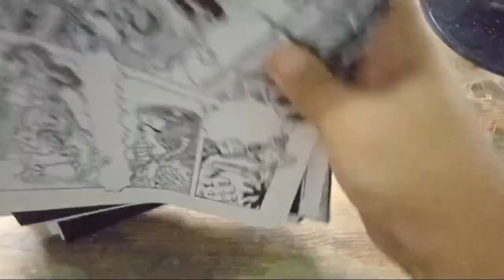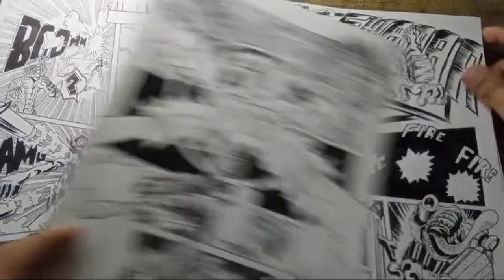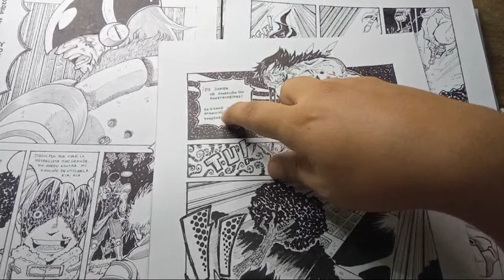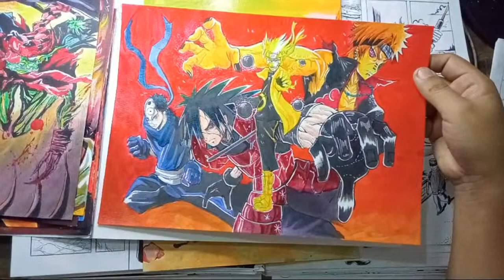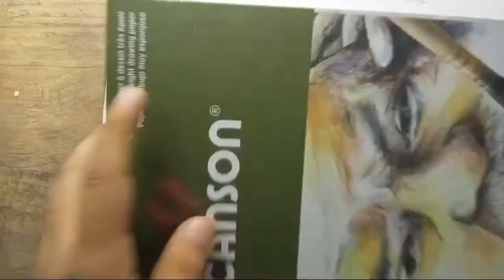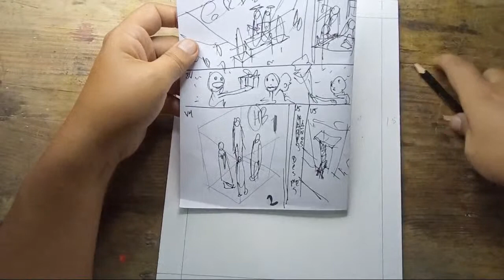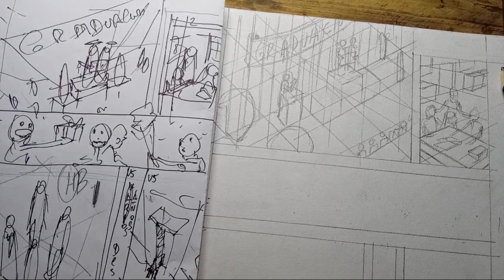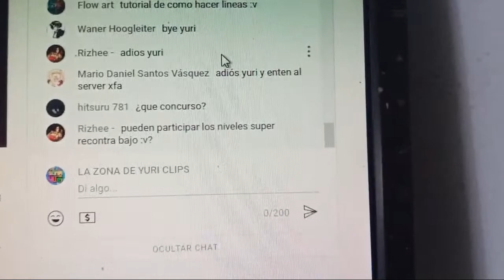Cómo hacer una MANGA desde 0:EL BOCETO DE LAS PÁGINAS: CAP.9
Lista de los video CÓMO HACER UN MANGA DESDE CERO:
CAP 1:LA IDEA
CAP 2: LA TRAMA
CAP 3: EL DISEÑO DE PERSONAJES
CAP 4: EL DISEÑO DE ESCENARIOS
CAP 5:EL GUIÓN
CAP 6: LA EJECUCIÓN
CAP 7:EL STORYBOARD
CAP 8: EL STORYTELLING
CAP 9: EL BOCETO DE LA PRIMERA PÁGINA
CAP 10:EL ENTINTADO DE LAS PÁGINAS